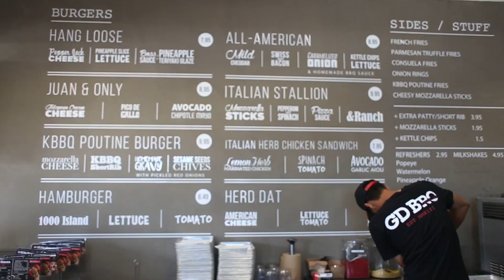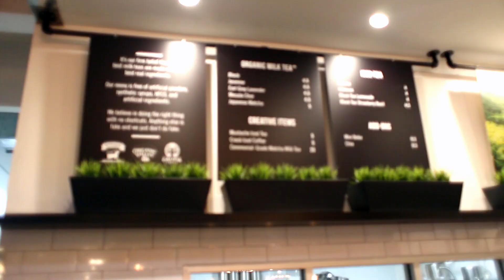There's an AFTERS Party! Feastmode Series Ep. 3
for Merchandise, RielBrand products, Tour Schedule and More goodies

 ADD ME to get silly wit me

Thanks for joining me on my third adventure!!! Big ups to @andythenguyen for co hosting and all the yummy restaurants that fed me @GDBros, @aftersicecream, @milkbox, @honeyandbutter. Don’t forget to watch the next part of this mini series.

 More about Dannie Riel

Hey! My name is Dannie Riel, I model, vlog, and social media things.  Sometimes I like to get little crazy and have fun.